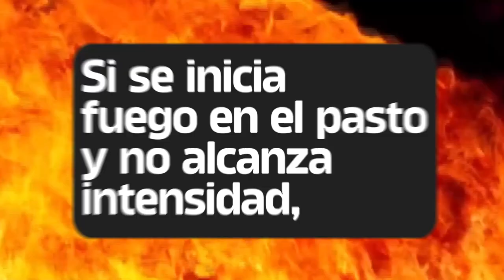Riesgo de incendios extremo en toda la provincia